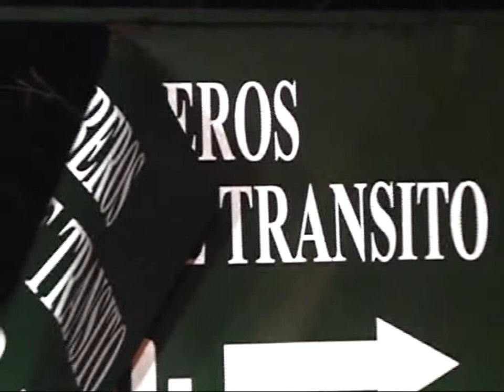Respuesta de la Provincia a los destrozos en Tránsito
El ministro de Gestión Pública aseguró se brindará la ayuda necesaria para reparar los daños ocasionados por el temporal.